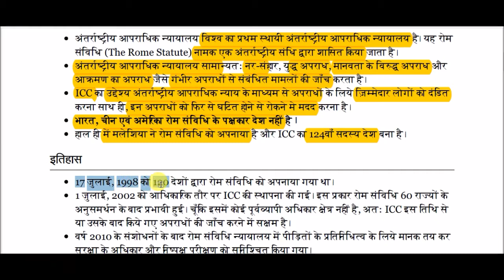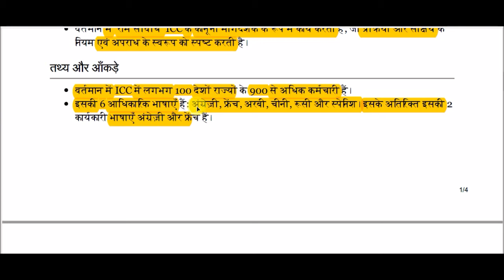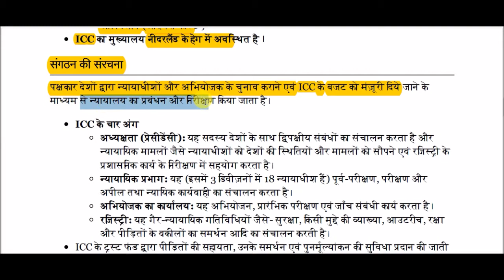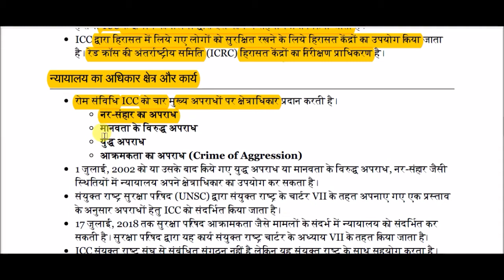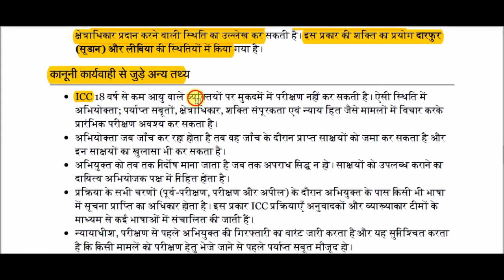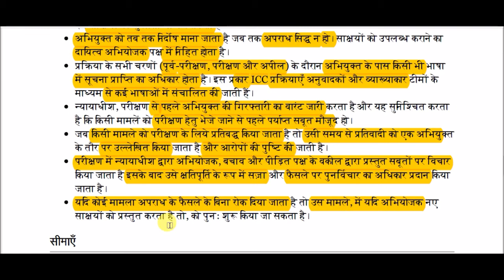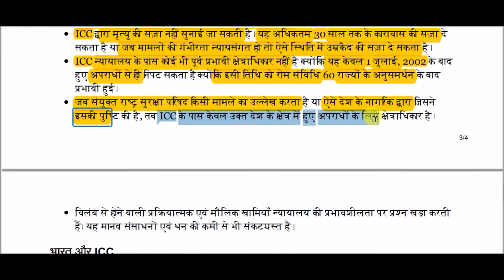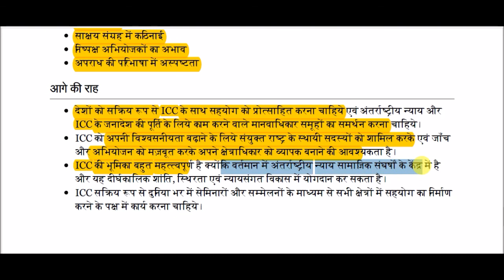अंतर्राष्ट्रीय आपराधिक न्यायालय || International Criminal Court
International Criminal Court for All Competitive Exams like SSC, Railway, IB, Bank, UPSC, BPSC, MPSC, PCS, etc.